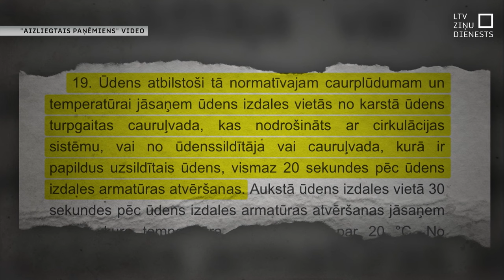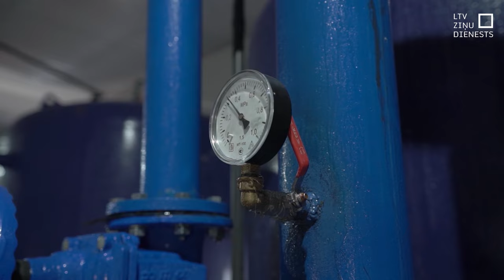Rosinās izmaiņas būvnormatīvā par karstā ūdens prasībām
Ekonomikas ministrija plāno rosināt izmaiņas būvnormatīvā par karstā ūdens piegādi jaunajos daudzdzīvokļu projektos. Šī reakcija seko pēc LTV raidījuma “Aizliegtais paņēmiens,” kurā analizēja karstā ūdens sistēmas neatbilstību prasībām vienā no jaunajiem daudzdzīvokļu namiem. Taču, kā panākt, lai iedzīvotāji nenopirktu ekspluatācijā nodotus īpašumus, kas neatbilst būvnormatīvam, atbilžu nav.